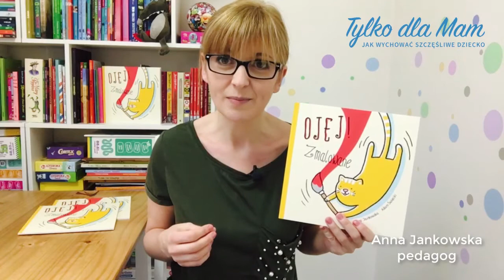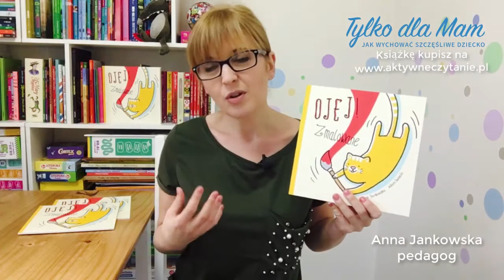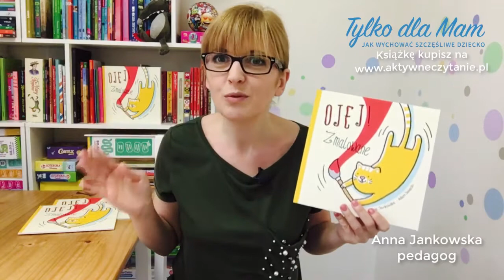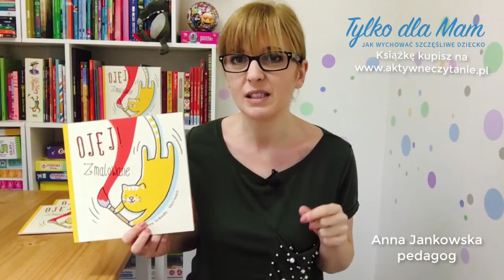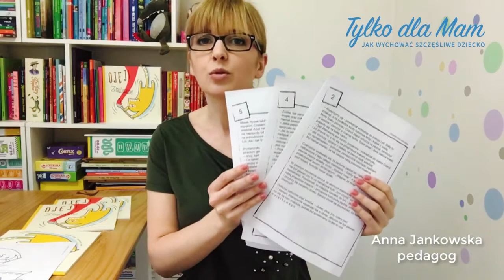Pierwsze komiksy dla dzieci Książżi dla dzieci o kocie RECENZJA Aktywne Czytanie Ojej Zmalowane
Nazywam się Anna Jankowska, jestem pedagożką i bookmarketerką, od kilku lat opowiadam Wam o pięknych i mldytch książkach.